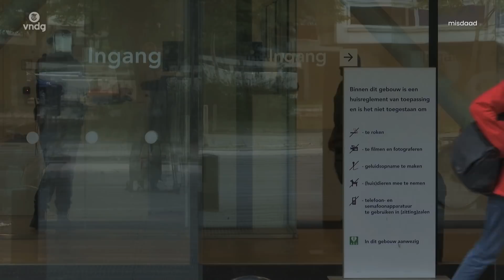Zaak Noffel probleem voor criminelen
De uitspraak in de zaak 'Noffel' zou volgens John van den Heuvel grote gevolgen kunnen hebben voor crimineel Nederland.